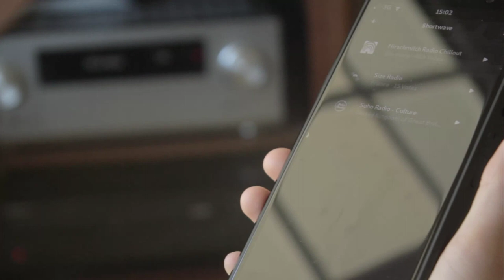Librem 5 Bluetooth Audio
Demo of using Bluetooth on the Librem 5.